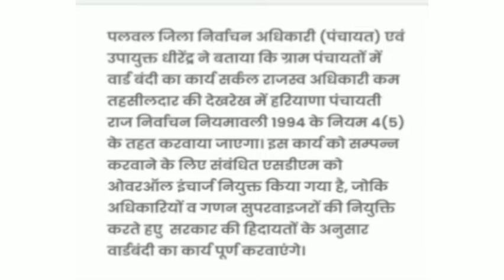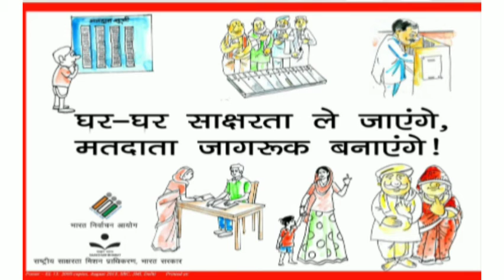13 May 2021(3)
हरियाणा सरकार ने ग्राम पंचायत के लिए उठाया जबरदस्त कदम खुशखबरी